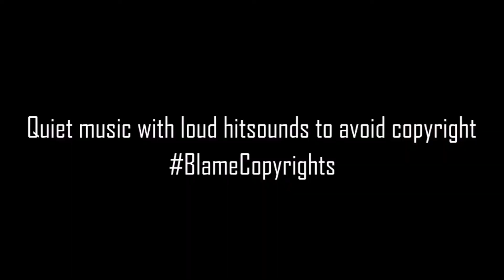MY MAI☆TONIGHT (TV Size) - Aqours [Akitoshi's Hard] +HDNCSD 100% SS 125PP #25 l Played by iPhong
Feels bad for Zuramaru in the thumbnail because she got covered by an Osu! icon. Sometimes I want the background pictures thumbnail to be more 'inside the anime' instead of just regular background pictures in the game itself.
▶ Full Title: MY MAI☆TONIGHT (TV Size) - Aqours [Akitoshi's Hard] +HDNCSD 100% SS 125PP #25 l Played by iPhong (2018 PLAY)

▶ Skin (Rafis' skin, not mine)